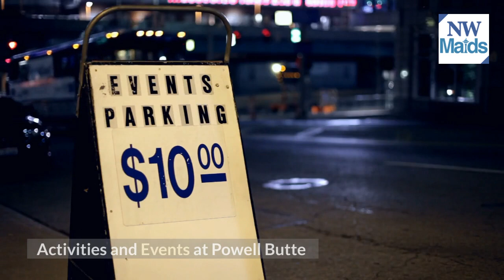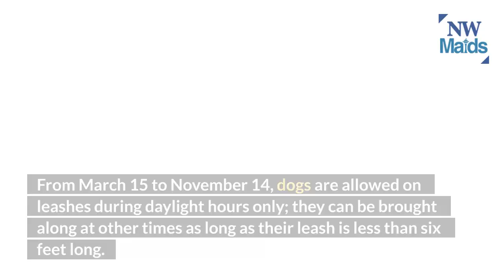NW Maids House Cleaning Service - Things To Do In Portland – Powell Butte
NW Maids

0:00 House Cleaning Service
0:30 Maid Service
1:40 Apartment Cleaning
2:50 Deep Cleaning
3:00 Move in/out Cleaning

Powell Butte

The Powell Butte Nature Park is a great place to get outside and enjoy nature. The park has over 500 acres of open space, with hiking trails that lead to the top of the butte. There are also playgrounds, picnic areas, and a visitor center. Powell Butte is a great place to spend an afternoon outdoors with friends or family.

If you are looking for a more strenuous hike, the trails at Powell Butte can provide it. The butte is 620 feet tall, and the views from the top are worth the climb. Various miles of trails wind through the park, providing plenty of opportunities to explore.

If you are visiting Portland with your family, Powell Butte is a great park to visit. There are many opportunities for family bonding, whether you choose the nature center or the trails at the top of the butte. You can also bring your dog along during any time of day except between June 15 and September 15, when dogs are only allowed on leashes below six feet long. The park is open year-round from sunrise to sunset.

History of Powell Butte

The Multnomah County Land Company initially owned the land that now forms Powell Butte. In 1867, a group of settlers from Iowa arrived and claimed 640 acres of it for farming purposes.

In 1909 an electric trolley service began between Portland city center and Gresham on the eastern edge of town. The Powell Butte stop was added in 1912. The area around the butte began to be developed as a recreational destination.

In 1933 the Multnomah County Park Commission purchased the land for Powell Butte Nature Park. The park has been open to the public since then.

Facts About Powell Butte

– The area is named after Henry K. Powell, a pioneer who settled there in 1867 and began farming potatoes.

– The Multnomah County Land Company initially owned the land that now forms the park.

– Powell Butte is located in Gresham, Oregon, and can be seen from many parts of Portland city center.

– There are over 500 acres of open space at Powell Butte Nature Park.

–  The nature park is managed by Portland Parks & Recreation.

– There are several miles of trails at Powell Butte Nature Park, in addition to the self-guided nature trail.

– Dogs must be kept on a leash when they are within 100 feet from any road or path designated for use by pedestrians only. They also cannot enter picnic areas and must not disturb visitors anyway.

– Dogs are allowed in the park all day from December through February and during daylight hours only from March 15 to November 14.

What to See at Powell Butte

Visitors to Powell Butte will find many different things to explore. There are several miles of trails, an observation deck at the top of the butte that provides:

Excellent views.
Picnic areas with playgrounds for children.
A visitor center where you can learn more about the park’s history.
The nature trail is well marked, so it is easy to follow, and it provides a great introduction to flora and fauna of the area.

If you are looking for a place to relax and take in the natural beauty of Portland, Powell Butte is a great option. With over 500 acres of open space, there is plenty of room to explore. The butte itself offers excellent views of the city, and the trails provide an opportunity to get away from it all.

Activities and Events at Powell Butte

In addition to hiking the trails, visitors can also bring their dogs along if they are on a leash. Dogs are not allowed from June 15 through September 15.

Every year in February, Powell Butte hosts an annual Winter Festival that includes live music and entertainment, family-friendly activities, and food booths. The festival is free of charge with plenty of activities for the whole family.

If you are looking for a place to picnic, Powell Butte Nature Park is a great option. There are various picnic areas with playgrounds and restrooms available. The park also offers an observation deck at the top of the butte that provides excellent views of Portland.

Take a short hike to the top of this Butte with amazing vistas in all directions. This is a short hike with some great views and a picnic table at the top. This park has multi-use trails but mountain bikers should stay off the horse trails and both horses and mountain bikers should stay off the trails when they are muddy. From the top you will have great views of Mt. Hood in the distance.

The nature center at Powell Butte is open from April through September, and it offers tours of the park. There are also educational programs available for school groups throughout the year.